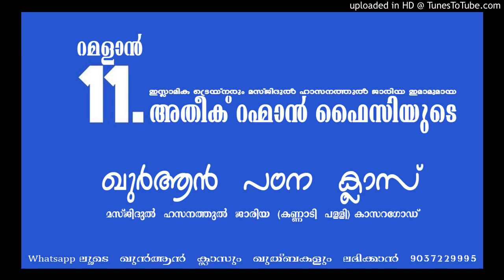ഖുർആൻ ക്ലാസ് - റമദാൻ 11 (2019)